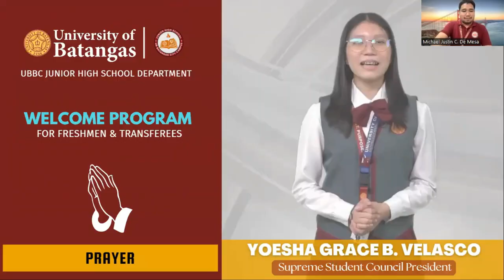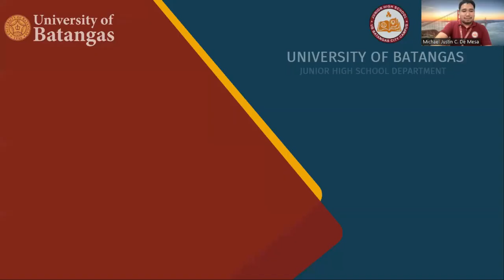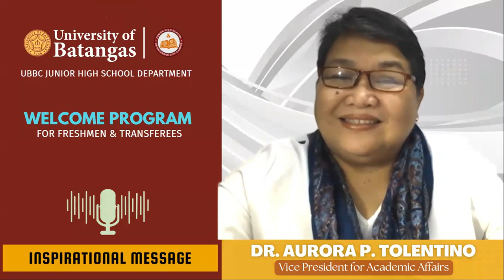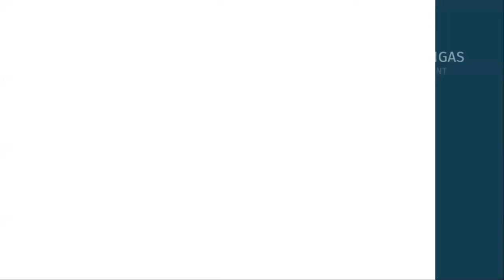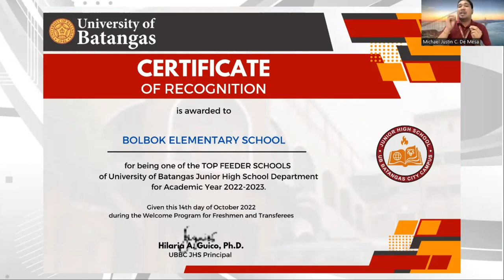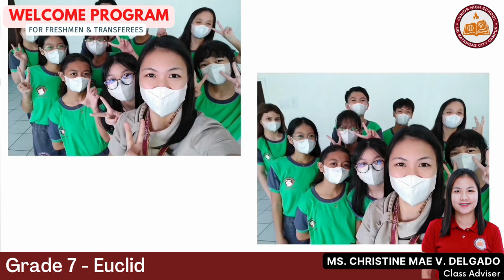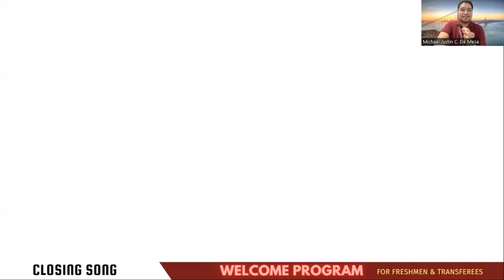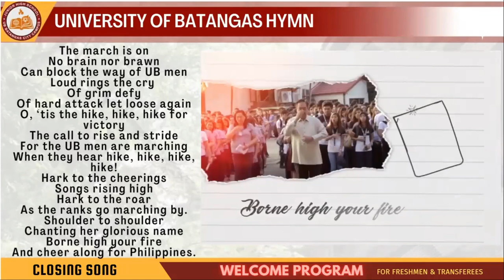UBBC JHS Welcome Program for Freshmen and Transferees 2022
Holistic development of every UBian is what UBBC-JHS always aims for. Hence, quality education and services are always coupled with socialization and acquaintance events to further establish communication, unity and camaraderie toward becoming undeniably best UBians you are destined to be.

With the aforementioned, UBBC-JHS brings you the Freshmen and Transferees’ Day 2022 this October 15.